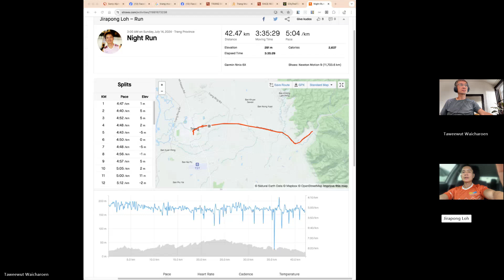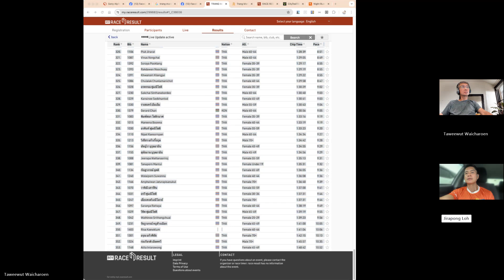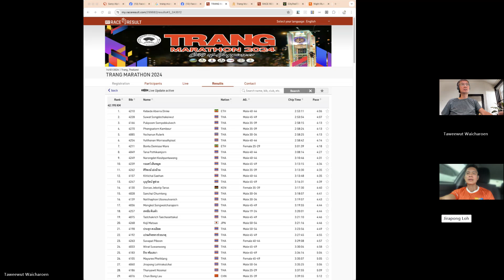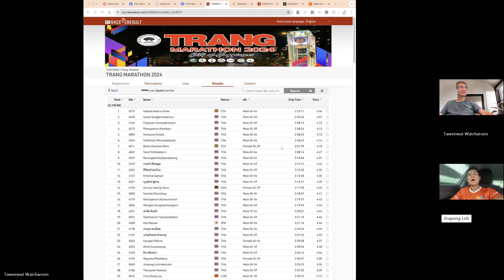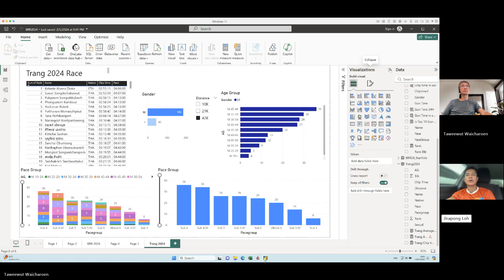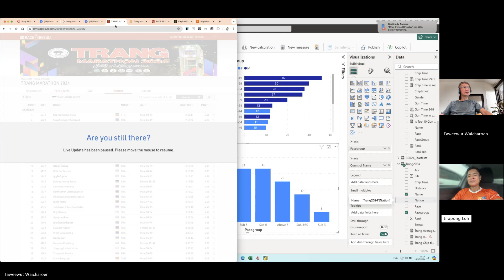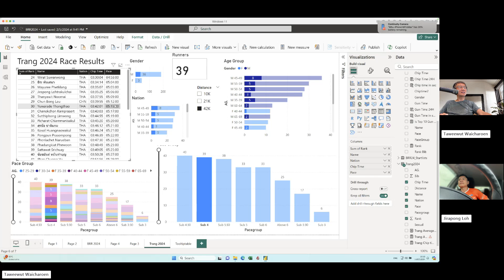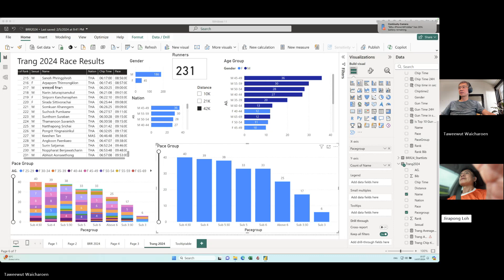EP183: ตรังมาราธอน 2024 🏃‍♂️🏅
ในตอนนี้ โจจะมารีวิวงานวิ่ง ตรังมาราธอน 2024! 🏞️ มาร่วมกันสำรวจและสนุกไปกับบรรยากาศงานวิ่งครั้งยิ่งใหญ่นี้กันครับ! 🌟

📺 ติดตามชมวิดีโอโปดแคสต์ของเราได้ที่นี่!

ฟัง podcast เวอร์ชันเสียง

คุณสามารถติดตามเนื้อหาย้อนหลังได้ทุกตอน

ติดตามรายการพอดคาสต์ CitytrailTalk ได้ที่: Podcast Spotify: CitytrailTalk Facebook: CitytrailRunner Youtube: ช่อง CityTrailRunners Instagram: CitytrailRunners บล็อก